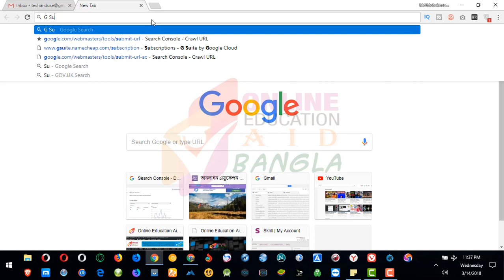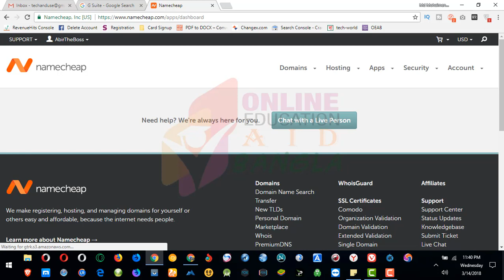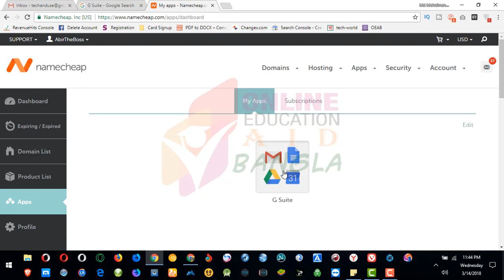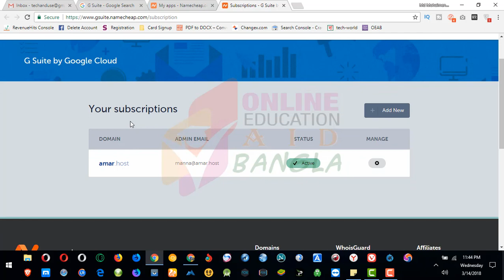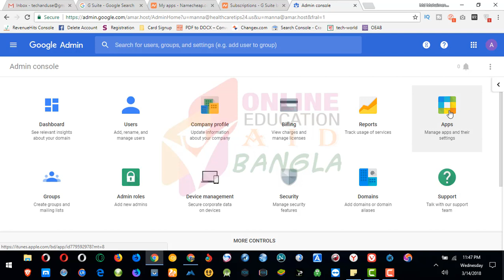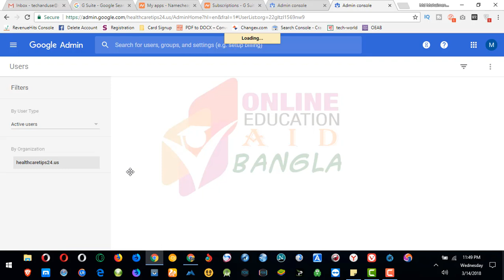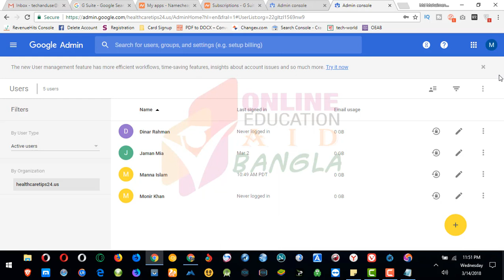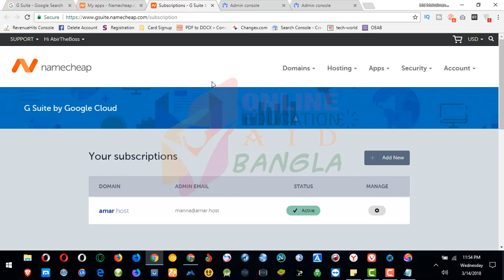G-Suite কি? কিভাবে অফিসিয়ালি Unlimited Gmail Account খুলবেন কনো প্রকার Phone Verification ছাড়া?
আপনি কি  Unlimited Gmail Account খুলতে চান? বা আপনার প্রতিদিন অনেক জিমেইল একাউন্টের প্রয়োজন হয়? তাহলে G-Suite হতে পারে আপনার আদর্শ সমাধান।
বিস্তারিতঃ

Join With Us at Social Medias using the given links blow.

                                                ধন্যবাদ
অনলাইন এডুকেশন এইড বাংলা (OEAB)- এর সাথেই থাকুন